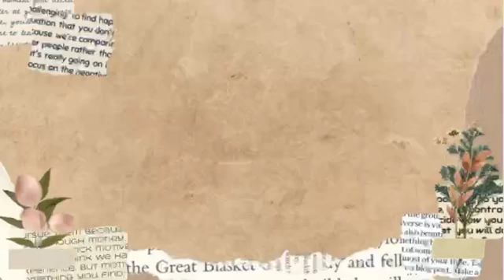HOW DEMOCRACY IS IMPORTANT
Hello guys this is Echo Channel2.0